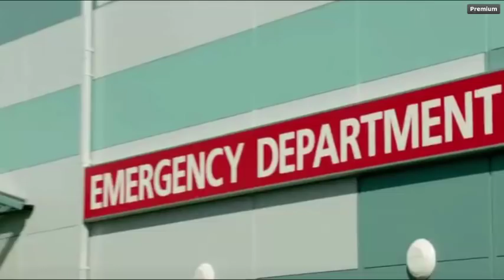Casualty Zoe Scenes - Series 27 Episode 30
Zoe clips from series 27 episode 30, Hidden, featuring the FGM story line